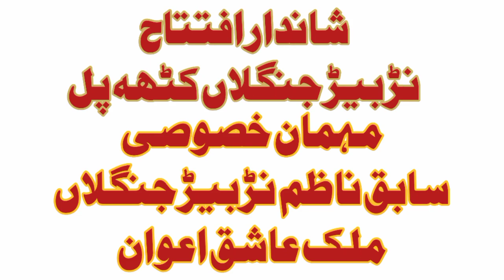نڑبیڑ کٹھہ پل تعمیر افتتاح کر دیا گیا عوام کا دیرینہ مطالبہ ملک عاشق اعوان مہمان خصوصی تھے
The people of the village# created a surprise at all political and social levels by constructing a bridge with their own help under the supervision of former Nazim Narbeer janglan#